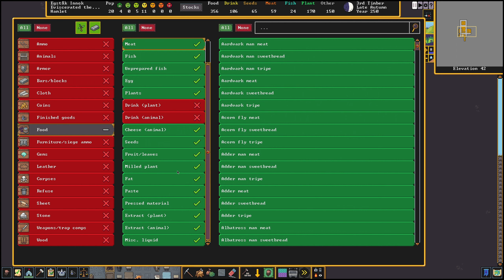Dwarf Fortress - Let's Play P005 - Niralnitom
Strike the Earth!

The legendary Dwarf Fortress is now on Steam! Build a fortress and try to help your dwarves survive, despite threats of starvation, dragons, and madness.

In this complex construction/management/roguelike simulation, every generated world brings a unique challenge, whether it’s dwarves with their own simulated personalities or aquifers. Observe what makes your civilization fall into eventual decline, and learn for next time… until something else inevitably goes wrong.

The combat model includes skills, body parts, material properties, aimed attacks, wrestling, pain, nausea, various poison effects, and much more.

It’s difficult to convey the depth of the generation. Hundreds of animals and monsters, many of which are randomly created for each world, as well as generated poetry, musical forms, instruments, and dances for your dwarves to practice and perform. A dynamic weather model tracks wind, humidity, and air masses to create fronts, clouds, storms, and blizzards. Over two hundred rock and mineral types can appear, in their proper geological environments.

Remember: Losing is fun!